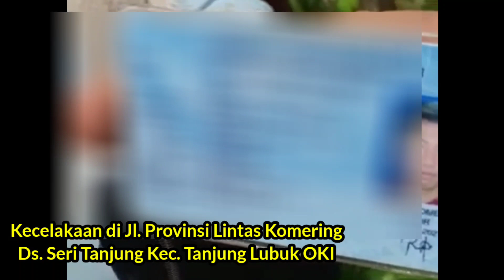Sisi Ghaib dari Peristiwa Kecelakaan di Jl. Lintas Komering Ds. Seri Tanjung OKI